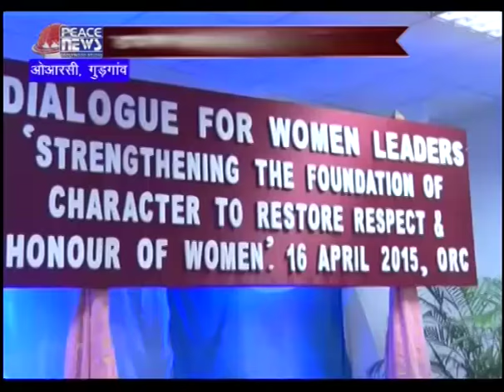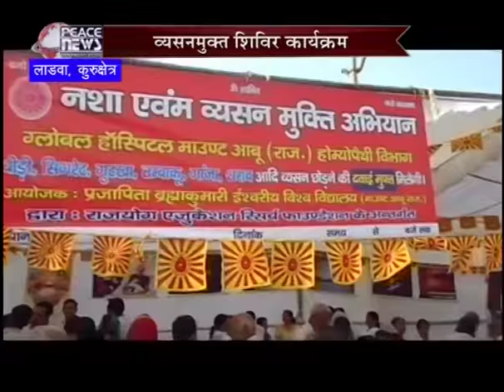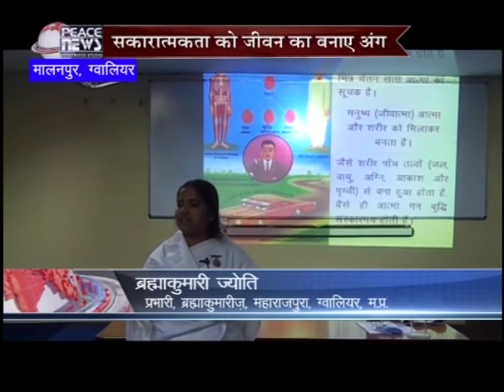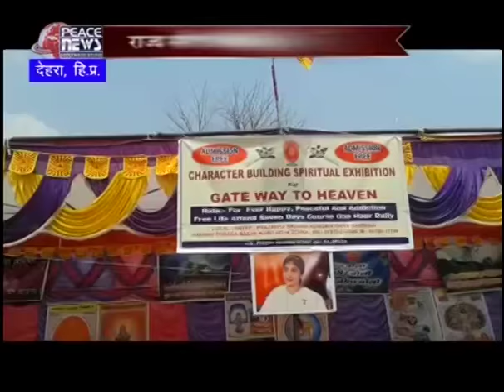April 21 2015 - Peace News - Brahma Kumaris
HEADLINES:

-Program for Border Security Force (BSF) & Paramilitary force

-Inaugurated by Central Minister of Home & State

-Program on "Dialogue for Women Leaders" in ORC

-Inaugurated by Minister of Women & Child Development

-Visit of Actor Gulshan Grover in ORC

-5 Days World Peace Fair in Jhiria, Rewa

-Presence of Minister of Energy & Mineral, Mr Rajendra Shukla

-Program on the subject "Stress Free Life" in Gurgaon

-Visit of many Statesmen to Brahma Kumaris centre in Babail

-Summer Camp organised for Children in Ulhasnagar

Organizer: Brahmakumaris